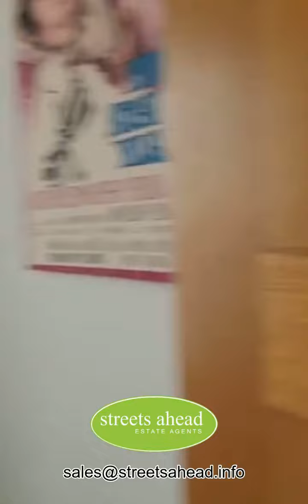🏡 FOR SALE 🏡 Skyline Court, Croydon - £360,000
🏡 FOR SALE 🏡

Does this property take your fancy? Let us give you the guided tour…

Skyline Court, Croydon

Contact any of our branches for more information on this property, or PM us and we will get back to you!